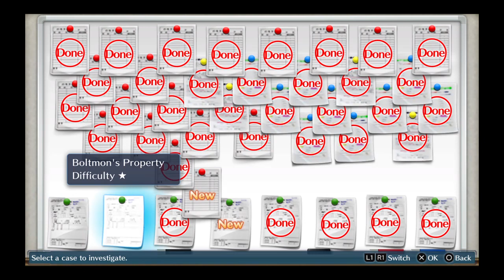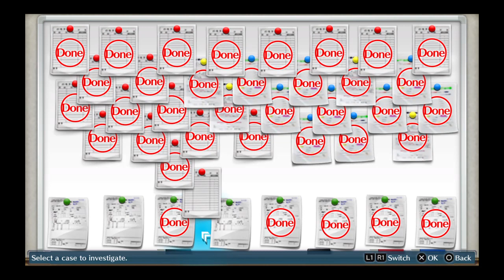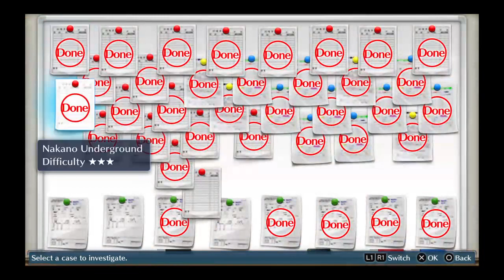Digimon Cybersleuth: Act 65- BFB episode 4